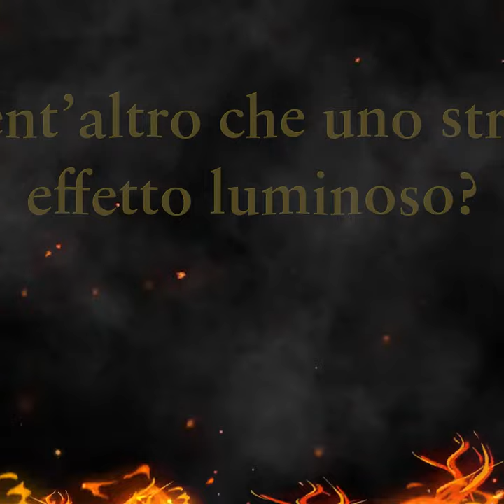Spectralis di Thomas Taylor | Il terzo capitolo della serie